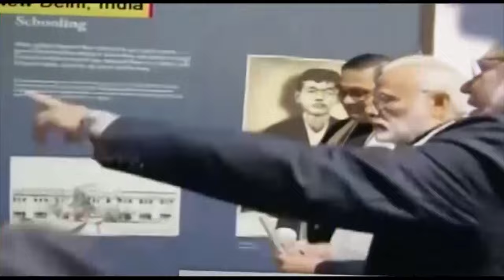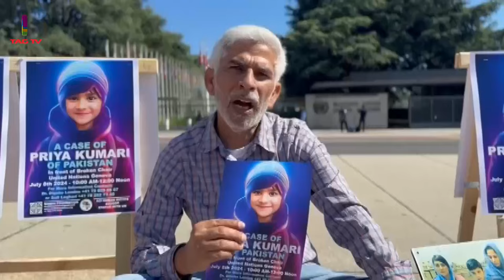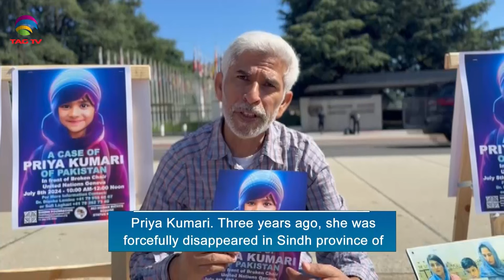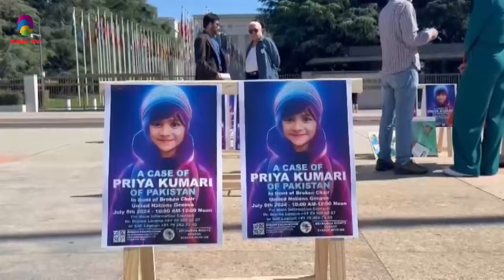SOUTH ASIAN NEWSLINE, 9 july, 2024